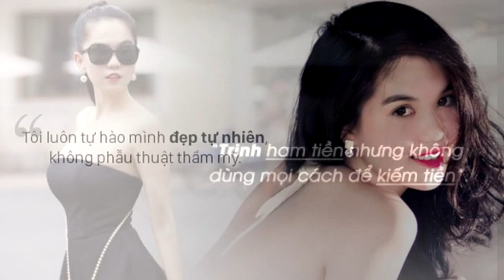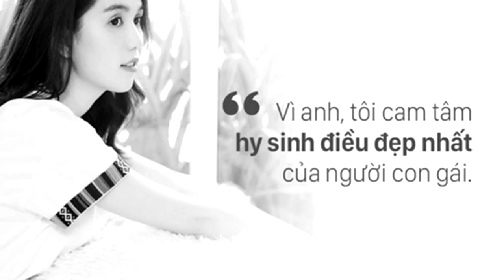NGỌC TRINH và những PHÁT NGÔN GÂY SỐC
“Nghèo chắc không yêu đâu. Con gái đẹp bây giờ rất nhiều, nếu họ muốn chuyện đó thì chỉ cần bỏ tiền chút đỉnh ra là được mà. Yêu tôi tốn kém lắm chứ bộ, nhưng tôi là người yêu ai thì yêu sâu đậm đàng hoàng, ai lo cho tôi thứ gì tôi đều biết ơn vì điều đó, chứ tôi không vì có một người đàn ông khác giàu có hơn, lo lắng cho mình tốt hơn thì mình lại bỏ họ. Tôi không phải là người đứng núi này trông núi khác. Tôi chỉ chia tay khi mối quan hệ tình cảm có vấn đề mà thôi”.